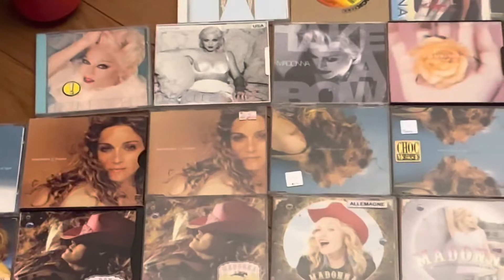My Madonna CD collection